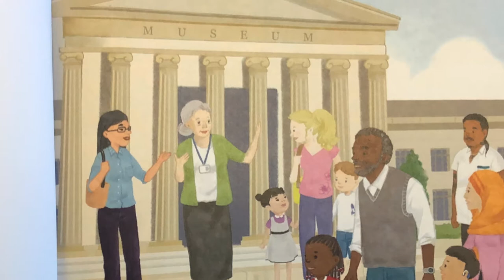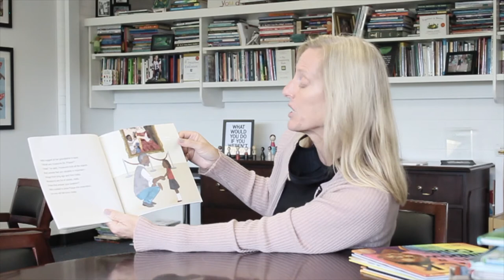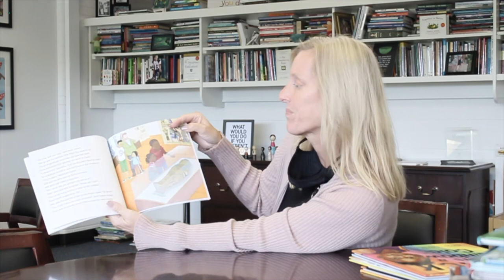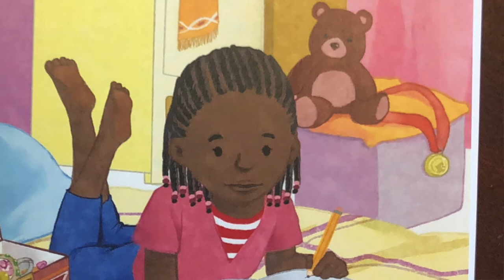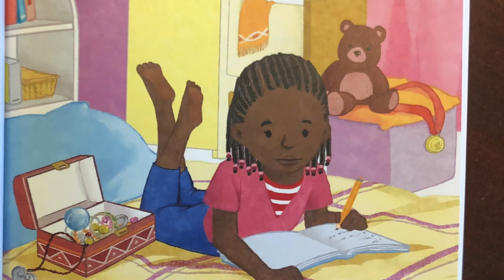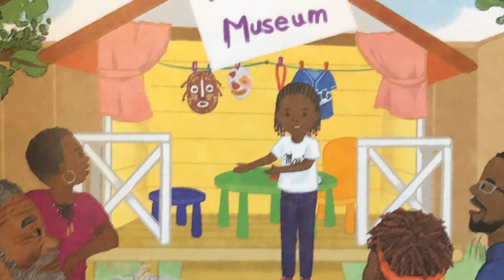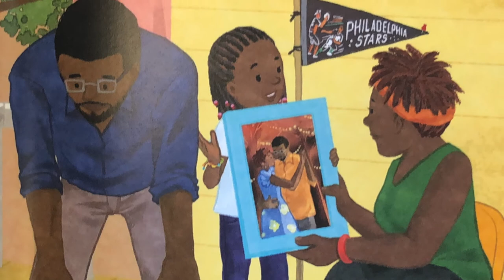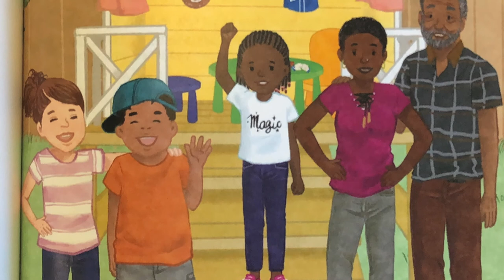Books with Bein | Milo's Museum | August 3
In today's episode of Books with Bein, Dr. Bein reads "Milo's Museum" by Zetta Elliott (Author) & Purple Wong (Illustrator).